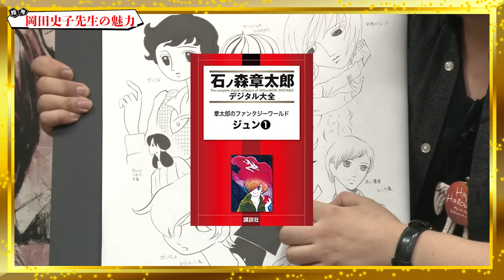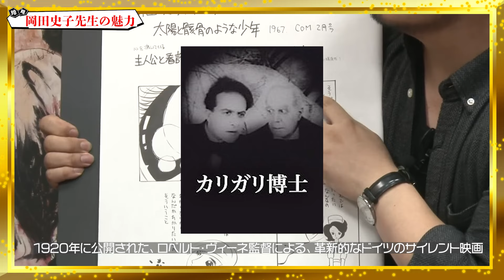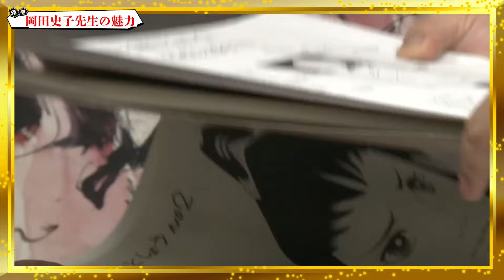【岡田史子】萩尾望都が絶賛「少女漫画家・岡田史子の魅力」【山田玲司×きたがわ翔】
岡田 史子 1949年7月23日 - 2005年4月3日
永島慎二　西谷祥子　の元で一時アシスタント
月刊漫画雑誌「　COM　」「　太陽と骸骨のような少年　」で商業誌デビュー
1972年漫画家としての活動をやめ北海道に帰郷
彼女の熱狂的なファンである萩尾望都の熱望により1978年に復帰

■■出演■■

出演者
-山田玲司　Twitter：@yamadareiji
ラブコメ漫画「Ｂバージン」で「モテるためにはどうしたらいいか？」を描き、対談漫画「絶望に効くクスリ」で４００人近くの著名人と対談してきた漫画家山田玲司がその多彩な経験と圧倒的な知識を元に「テレビでは語られない角度」で恋愛、社会問題、漫画、映画、音楽、人生とは何か？など様々な問題を切っていきます。

-きたがわ翔　Twitter : @kitagawa_sho
漫画家
代表作　19〈NINETEEN〉、B.B.フィッシュ、ホットマン。集英社グランドジャンププレミアム「DEAHSWEEPERS〜遺品整理会社〜」連載中

萩尾望都は「少女漫画の神様」と呼ばれる漫画家であり、1969年のデビュー以来、SF、ファンタジー、バレエもの、心理サスペンスなど、幅広いジャンルの作品を発表してきたと紹介しています。